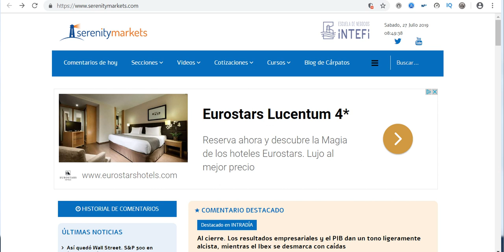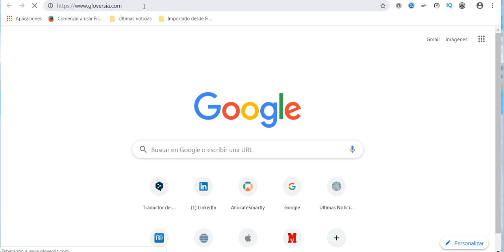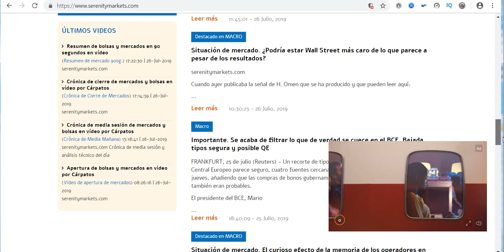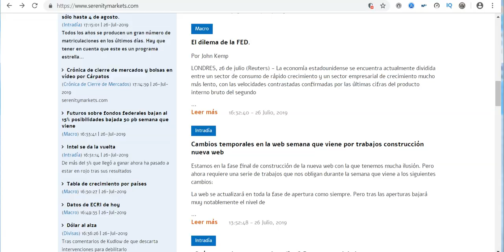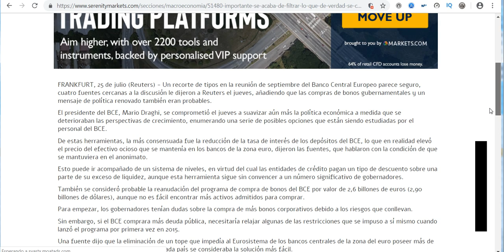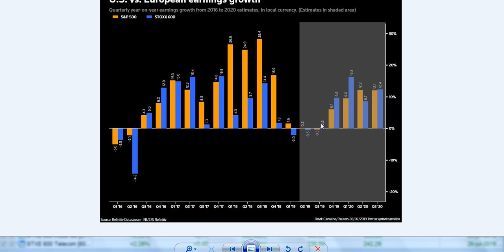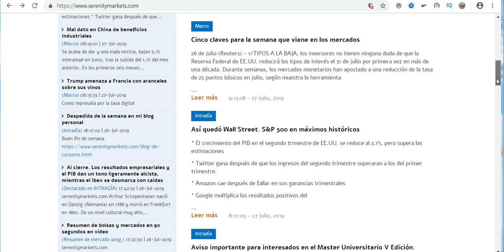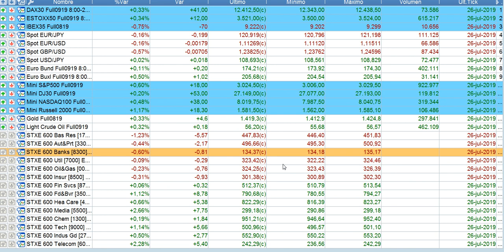Las 4 claves de la semana bolsas y mercados del 27 7 2019 serenitymarkets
Las 4 claves de la semana en bolsas, forex y resto de mercados financieros desde el punto de vista fundamental y técnico. Semana del 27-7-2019. Por José Luis Cárpatos CEO de Director de inversiones de Gloversia EAF